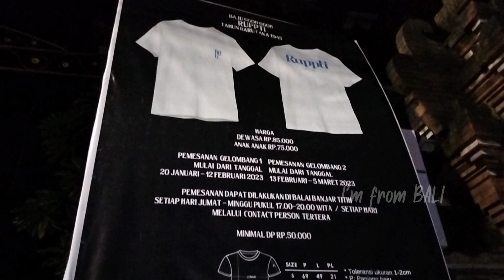UPDATE OGOH - OGOH BIG SIZE - BR. TITIH 2023 BERKEPALA 5 !!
(Yoga Kecap)